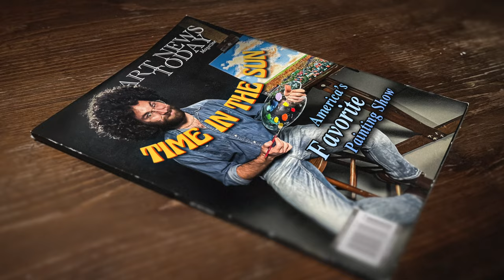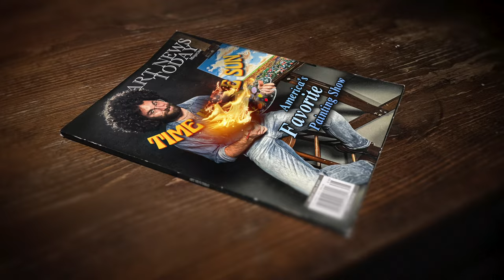SUSTO - "Double Rainbow" [Official Music Video]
ON TOUR NOW!
9/5 — Nashville, TN — Live On The Green
9/25 — Atlanta, GA — Oakland Cemetery
9/28 — Boulder, CO — The Fox Theater
9/29 — Manitou Springs, CO — Lulu’s Downstairs (SUPPORT: King Cardinal)
9/30 — Greeley, CO — Moxi Theater (SUPPORT: Plain Faraday)
10/1 — Basalt, CO — The Arts Campus at Willits (SUPPORT: Tommy the Animal)
10/2 — Beaver Creek, CO — Vilar Performing Arts Center
10/5 — Des Moines, IA — Wooly’s
10/6 — Maquoketa, IA — Codfish Hollow Barn
10/8 — North Charleston, SC — Riverfront Revival Music Festival
11/17 — Greenville, NC — The State Theater (with 49 Winchester)
11/18 — Greensboro, NC — Flat Iron
11/19 — Wilmington, NC — Bourgie Nights

Directed by: Luke Pilgrim & Brad Kennedy
Editing & VFX by: Luke Pilgrim

Starring:
Justin Osborne - Himself
Robert Mitchel Owenby - The Painter
Brad Kennedy - The Suit
Luke Pilgrim - Le Directeur
Ellis Treece - Overworked Camera Op
Amanda Shadmani - The Bored MUAH Artiste
Sam Morgan - The Kid Who's Not Yet Jaded

Album Art Design by: Marshall Hudson

LYRICS:
When I was young I was told that
Noah dropped down in his boat on top of a mountain
God gave him a rainbow to signal that he would not
Destroy the earth by floodin’ it again
But ever since I was young I been watchin’ the world
And it feels like the whole thing’s burnin’
All I need is a little reaffirmation
He ain’t tryin’ to destroy us all again...
By fire this time!

So send me, won’t you send me down a double rainbow
So I know that you are you and you are listenin’
So I know that you are you and there at all

Rich men say you better pick up
And get your body back into workin’
Don’t mess around with psychedelic drugs
If we catch you with that stuff we’ll put your ass in prison

So I told ‘em, I said “You, you ain’t never been a poor man’s child
But me, I’m in the streets and I’m runnin’ wild
I had an AK-47 but I traded it in for a smile, I went wild
‘Cause I’m a psychedelic priest on my best days
And I’m a real world beast on the rest days
I’m a downtown bitch in the best way
And I been workin’ like a dog”

I said “Hell naw!” —me and the children of the two rainbows
I said “Hell naw!” —can you feel it if it’s not your bottom line?
I said “Hell naw!” —when fate is speakin’ and she don’t speak softly
Well, I hope that you’ve enjoyed your time in the sun